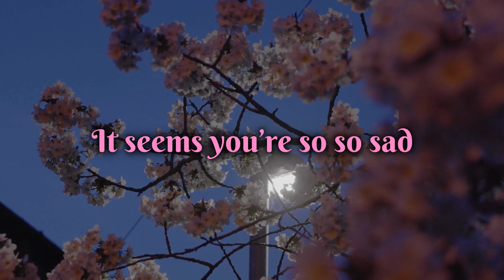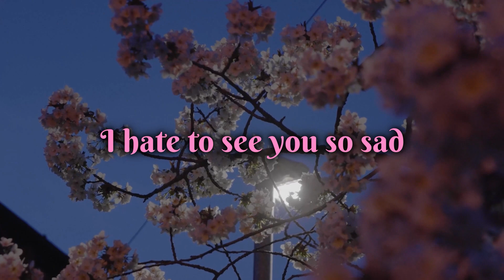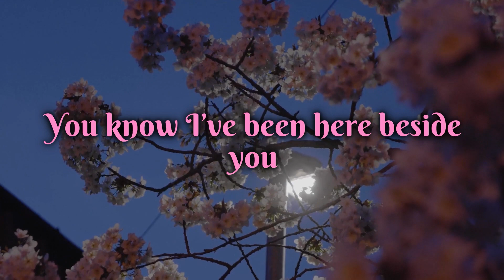A Shoulder to Cry On (with Lyrics)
This is an original song of mine I released a year or so ago, but this one is a Lyrics Video. At the end of it,  I have included a link to the original